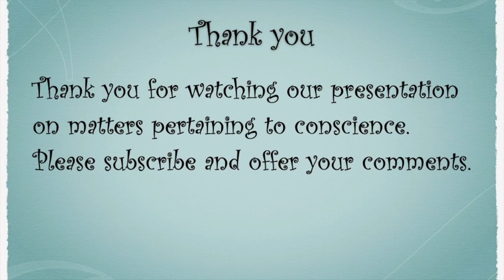The Hand Writing on the Wall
In CGT 4.4, Sheepdog and Shepherd discuss Belshazzar and the Hand Writing on the Wall.  The Hand wrote four words in Aramaic: Mene, Mene, Tekel and Parsin.  Belshazzar knew that the Hand and what it wrote indicted him even before he summoned his astrologers and sorcerers to interpret the writing.